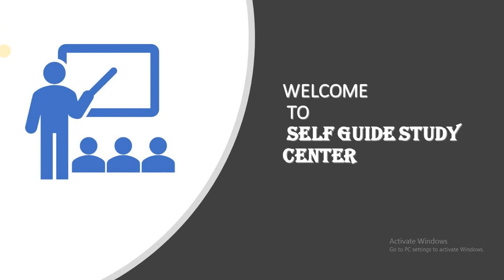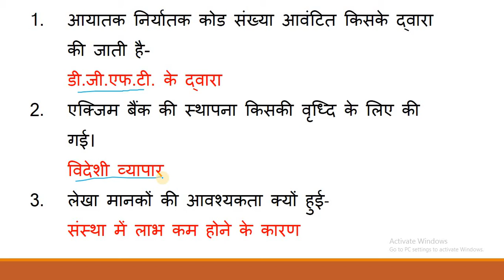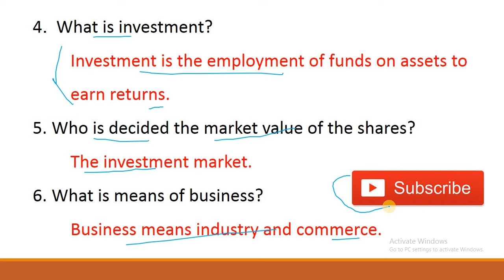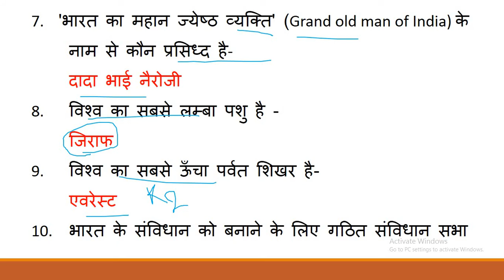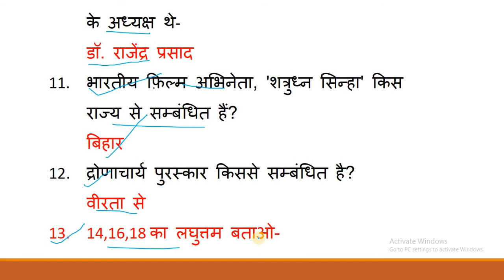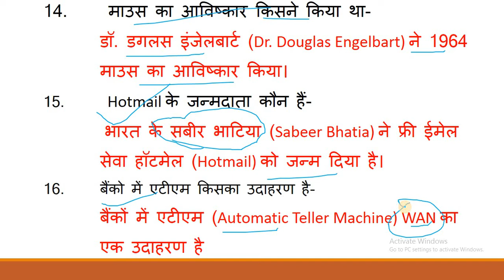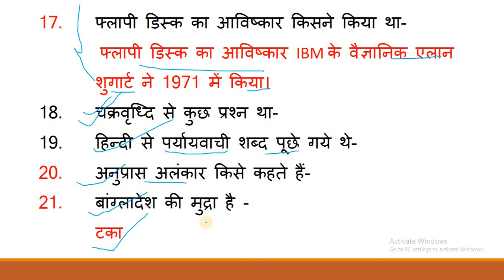UPSSSC सहायक लेखाकार एवं लेखाकार परीक्षक INTERVIEW 13 nov महत्वपूर्ण प्रश्नोत्तर